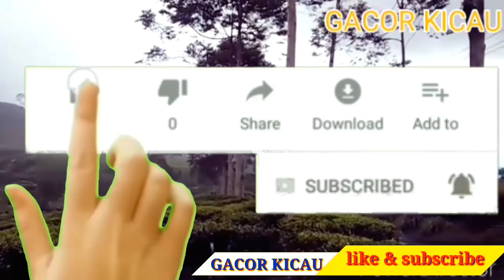Cara membentuk mental Cucak ijo agar lebih fighter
Membentuk mental cucak ijo

Bagi sahabat kicau yang suka dengan video nya bisa di lirik juga suara masteran yang lain nya link nya saya udah saran kan di bawah jadi tinggal di klik aja terima kasih..   salam satu hobi salam kicau mania

Video kali ini adalah tips untuk burung Cucak Ijo, yaitu perawatan cucak ijo agar cepat gacor di rumah. Sebenarnya, perawatan cucak ijo tidak jauh berbeda dengan perawatan burung lain. Perawatan cucak ijo supaya gacor hanya membutuhkan beberapa poin penting silakan tonton videonya sampai tuntas... Silakan bantu perkembangan cenel ini dengan cara share video ini sebanyak-banyaknya ke semua media sosial Anda.
Bagaimana bisa Cucak Ijo bisa cepat ‘panas’ bongkar isian? Perhatikan faktor emosinya saat perawatan harian di rumah, Untuk kebutuhan buah jangan diberikan pisang kepok yang setengah matang supaya tidak cepat birahi, tapi berikan pisang matang yang pastinya mempunyai kandungan madu cukup untuk meredam panas dalam burung kita. Untuk pemilihan jangkrik berikan yang gemuk isi perutnya dan jangan yang kopong supaya asupan gizi terpenuhi dan untuk Pagi hari, berikan jangkrik 5 ekor, setelah itu dijemur hingga pukul 11.00. Habis dijemur dianginkan sebentar, kemudian dimandikan sampai puas. Tambahkan 5 jangkrik di sore harinya. Mengatur birahi menjadi kunci utama menjaga kestabilan emosi burung kita. Untuk setting lapangan juga tidak perlu repot. Cukup ditambah setelan jangkrik 5 ekor jangkrik, total jadi 15 ekor berikut ditambah sedikit kroto. Sebelum digantang burung di obok tangan, digoda agar terpancing birahinya naik. “karena suara lalu lintas dan bisingnya suara motor saat ke arena lomba, kadang membuat burung sudah bongkar isian dahulu sebelum turun. Capek sebelum perang. Ngempos istilahnya. Yang bagus saat kita gendong, burung harus dijaga supaya kerjanya ‘ngeriwik aja,”